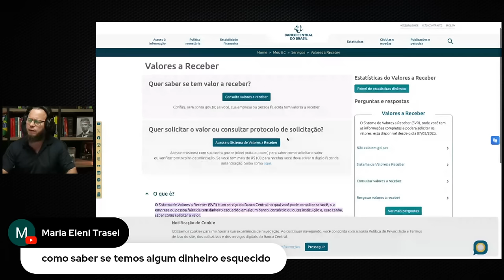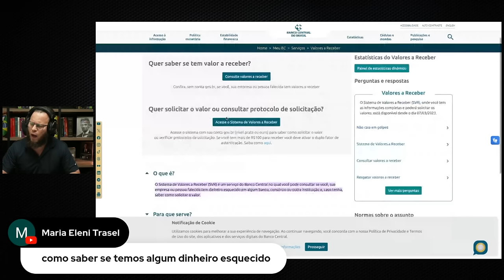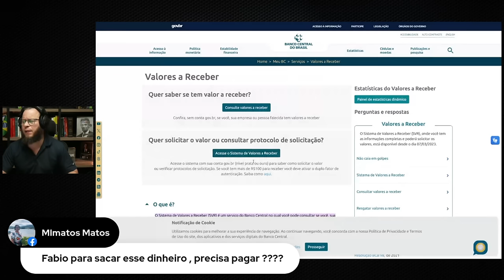Roubo Legalizado: As Manobras do Governo para Confiscar seu Patrimônio